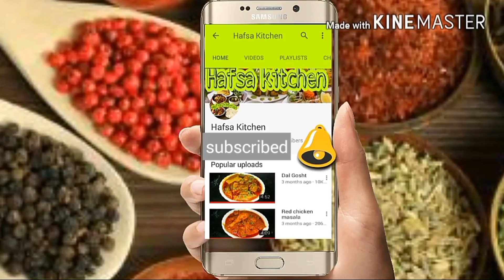Chicken Gola Kabab